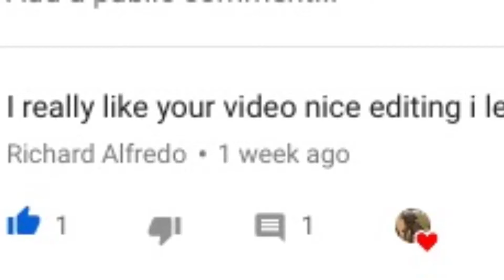My first commenter